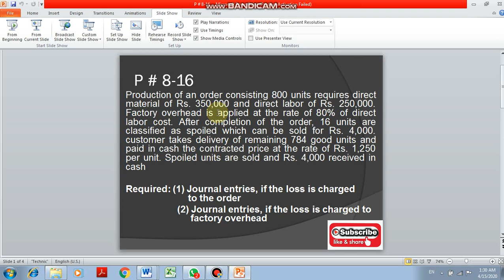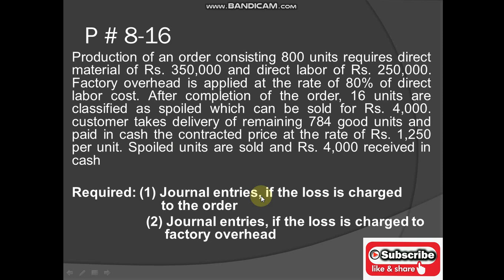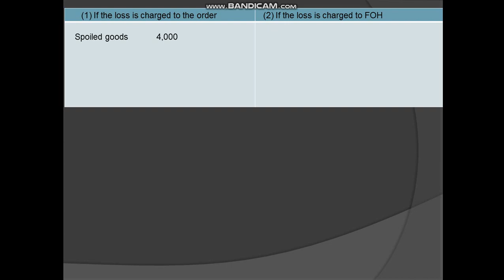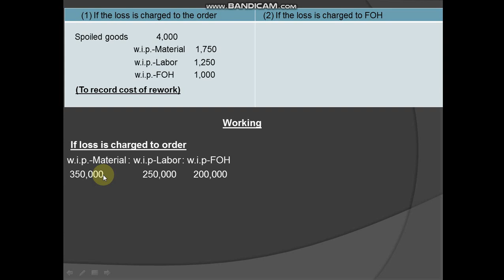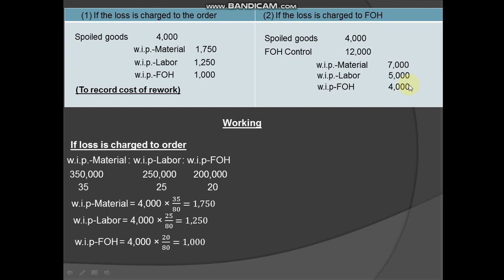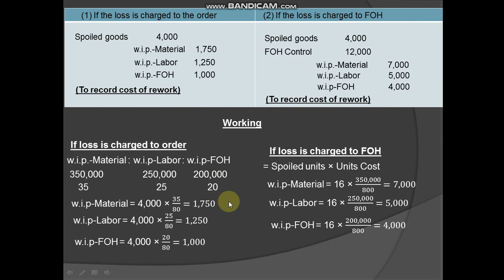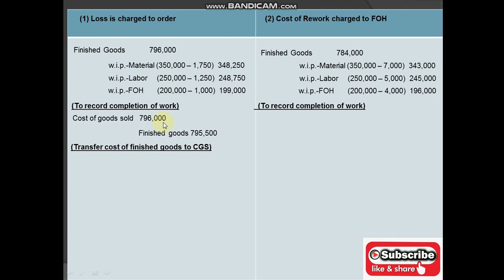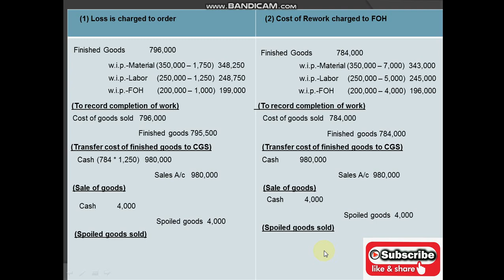Cost Accounting || Ch # 8 || Material || P # 16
B. Com 2
Book: Sohail Afzal